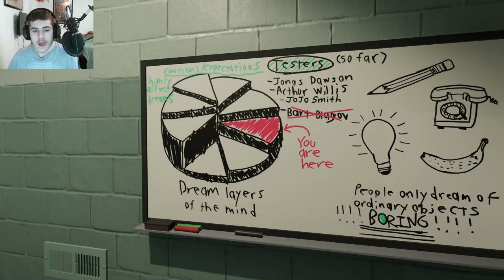Superliminal (Part 3 Is this a horror game?!)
Welcome to Superliminal. Here you are in a dream world solving puzzles while using the power of depth and perspective.